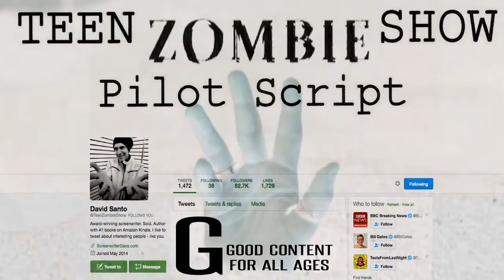TEEN ZOMBIE SHOW • Half hour single camera comedy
Teen Zombie show is a single camera half hour, G rated family comedy TV show. The script was written by David Santo. Discover more about this award winning screenwriter who is a member of the ISA @ teenzombieshow